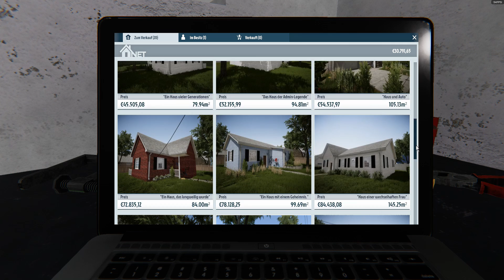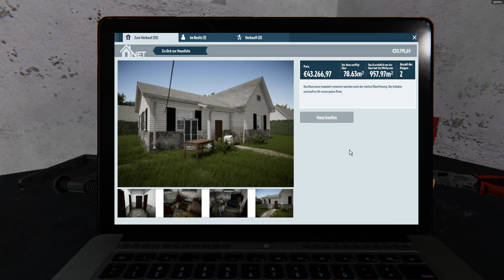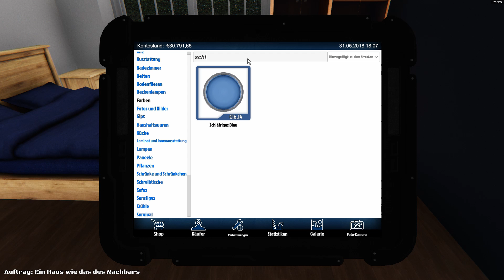Mein Job mache ich jetzt als Spiel | House Flipper | #001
Steam: YTZockermaster

Code: Zockii  Free Coins

Code: 2043231  Free Coins

Code: 288115  Free Coins